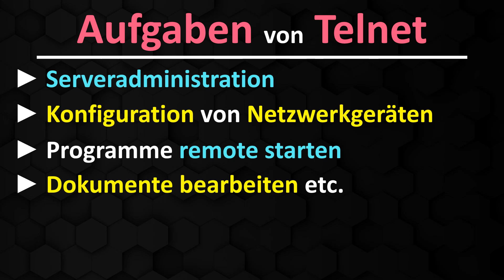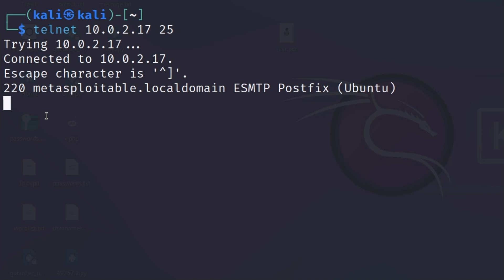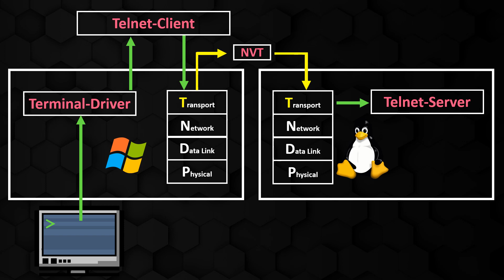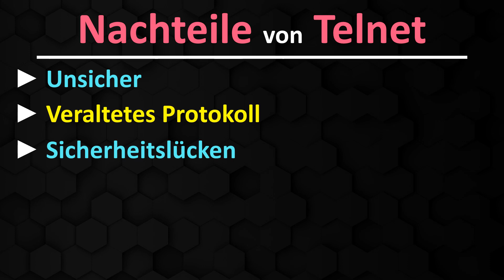Telnet (einfach erklärt)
► Hacking mit Python

Inhalt 📚
In diesem Video erkläre dir, wie das Netzwerkprotokoll Telnet funktioniert. Du erfährst außerdem, welche Vorteile und Nachteile die Verwendung von Telnet mit sich bringen.

00:00 | Einführung
00:22 | Warum Telnet?
00:40 | Aufgaben von Telnet
01:26 | Wie funktioniert Telnet?
02:18 | Vorteile von Telnet
02:41 | Nachteile von Telnet

EQUIPMENT(*)
💻 Mein Laptop